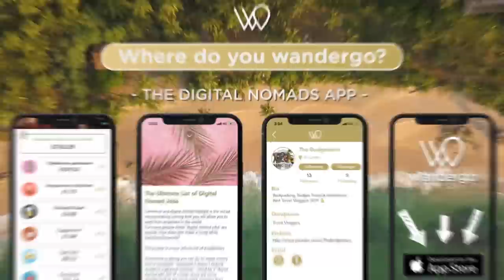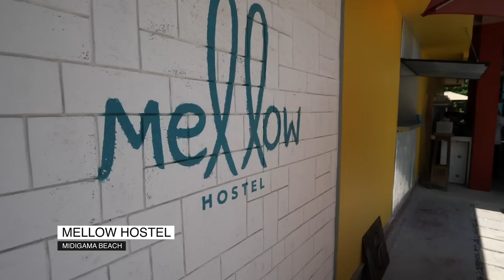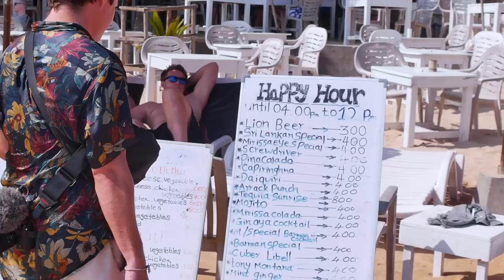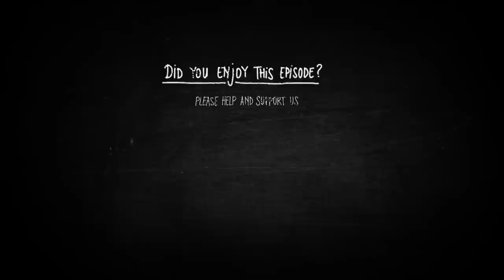Pearl of the Indian Ocean | Paradise Beaches Galle and Mirissa | Sri Lanka on $1000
Episode 10 - "The Most Amazing Beaches of South Sri Lanka" From Galle to Mirissa. What are the beaches of Sri Lanka's South Coast actually like? Well guess what... they are even more beautiful than we imagined and this video will give you all the info you need!

Galle and Mirissa two of the most popular beach towns feature heavily, as well as Midigama, Dickwella, Rope Swing Beach, and many more.

✸This is a 11-part Travel Documentary SERIES 4: Sri Lanka ✸
We wanna show you how to travel, backpack, or budget your way around the amazing island of Sri Lanka. We travel in an iconic tuktuk 3wheeler around the beaches and hills and eat streetfood the whole trip around. How far will our $1000 budget stretch?

We hope you enjoy this documentary series and our travels in Sri Lanka.

In this episode we stayed at Mellow Hostels, great rooms, fabulous food, and perfect location.

❤️ Lion Beer

We use a professional copywrite free service and so can you!
There is no obligation to sign up and after your trial ends you will NEVER receive copywrite claims for the music used. FOREVER !!! So it's a perfect service to at least try out for 30 days!

❤️Like our Logo?
It was drawn by our very own Thijs and animated
Get your logo animated professionally and for a great price!

This series was made possible by our viewers and if you want to help us make series 4 and beyond you can by doing any of the following...

The more people who watch our channel, the bigger we get, the more series we can make. This is free too!!!

2.
We make $10 - $20 per sale and all profits go back into the channel. Cheap shipping to the USA, Canada, and EU countries.

3. Send us a Tip! - PayPal us a small amount directly and fund the future series

4. It's 30 days of free music for your videos with no obligation to sign up after. We receive $30 per sign up and all $$$ funds future series.